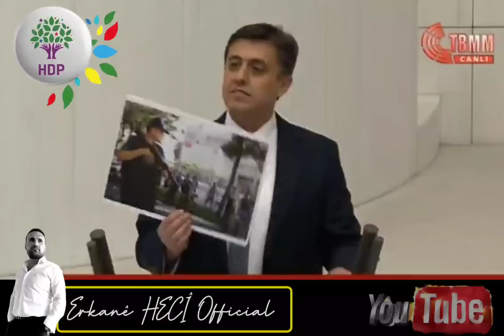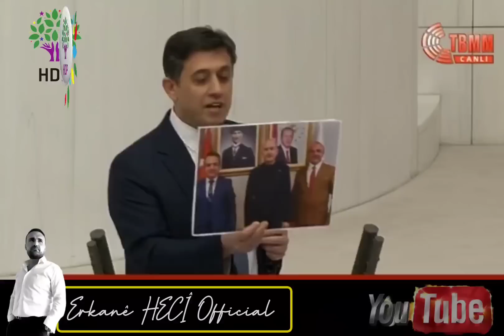HDP Milletvekillerimiz Mecliste kürsüyü inlettiler. Vekiller hesap sordukça, Süleyman Soylu çıldırdı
Halkların Demokratik Partisi Millet vekillerimiz Mecliste kürsüyü inlettiler.  Süleyman Soylu'nun gözlerine baka baka hesap sordular...